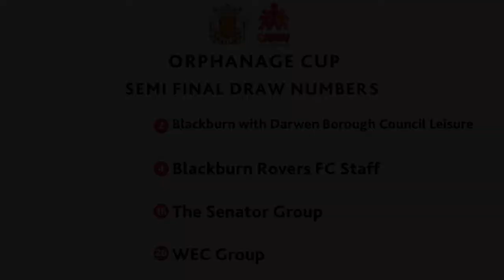Orphanage Cup Semi Final Draw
Details of this year's Orphanage Cup semi final draw, made by competition secretary Tommy Tatham and Blackburn Rovers Finance Director Mike Cheston.